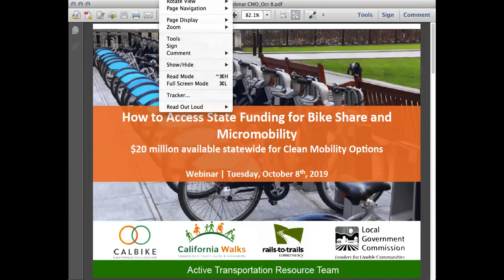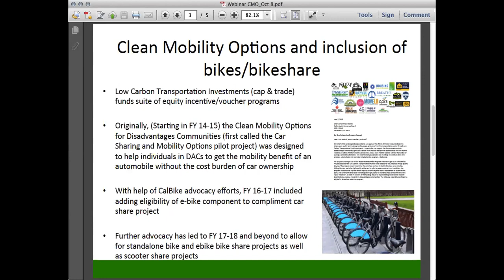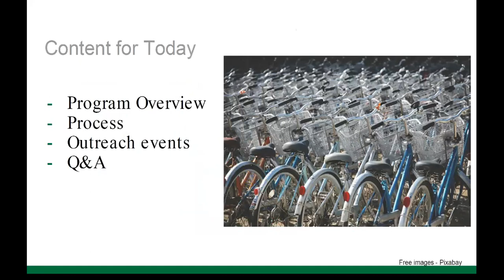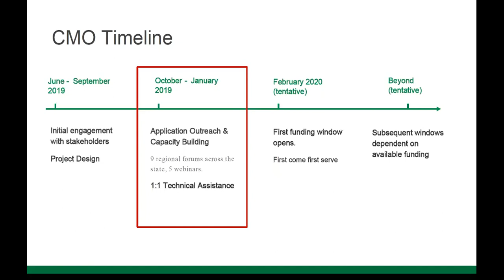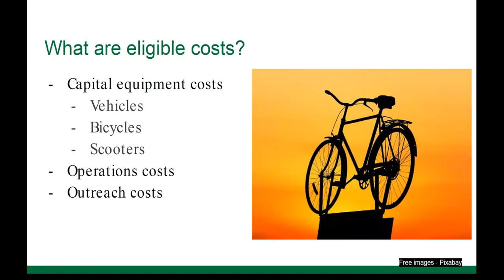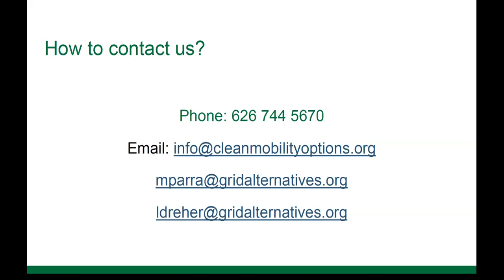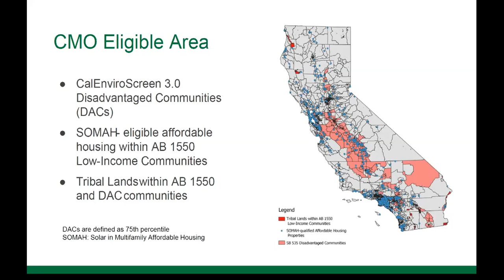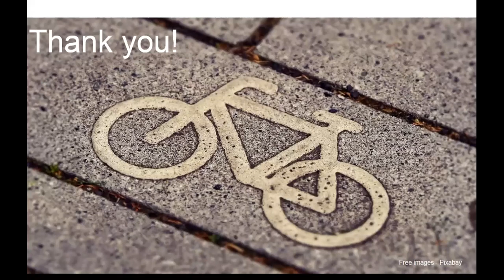How to Access State Funding for Bike-Share and Micromobility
Are you working on bringing bike-share or scooter-share to your disadvantaged or low-income community? Can your community benefit from micromobility services but hasn't seen any investment yet? You may be eligible for funding from the $20 million Clean Mobility Options for Disadvantaged Communities program, a program of the California Air Resources Board that supports these options as well as electric car-share and electric vanpool services. The program's administrator, CALSTART, will start accepting applications in early 2020. Funding is first-come, first-serve, and applications submitted would need to meet minimum criteria to qualify. Join us for a free webinar presentation to learn how you can bring bike-share and micromobility to your community.